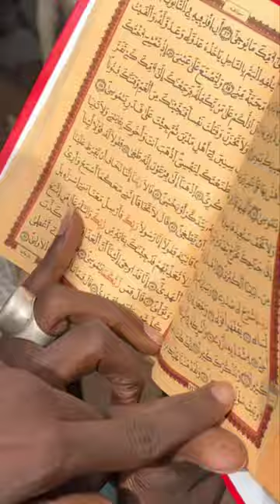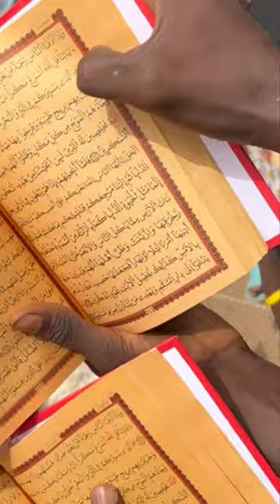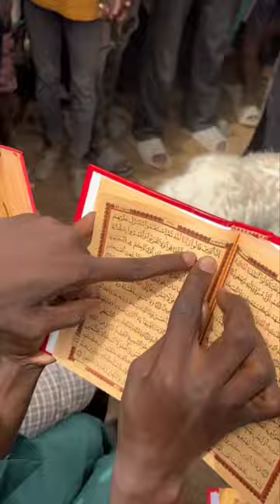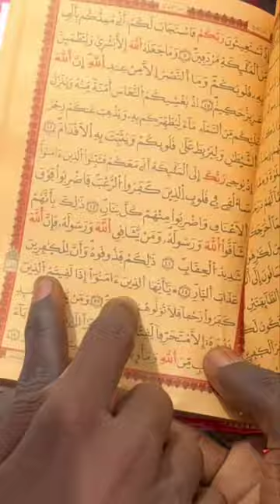Bachir Gueye TOUBA Joganté bou néx kou raw am kharou tabaski